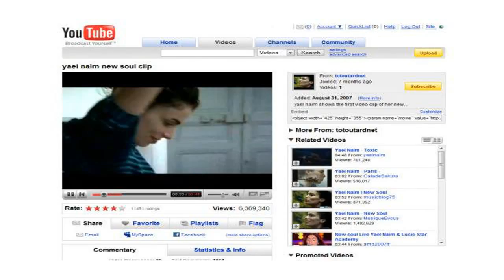YouTube Rewind 2014 Reaction!!